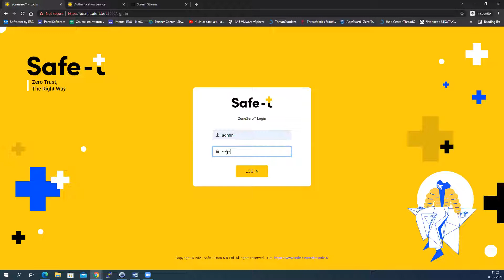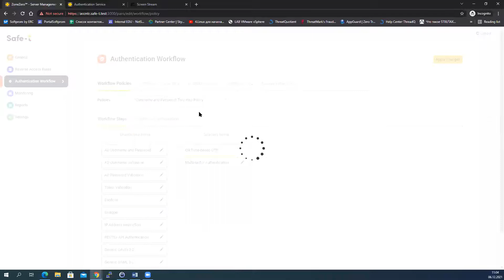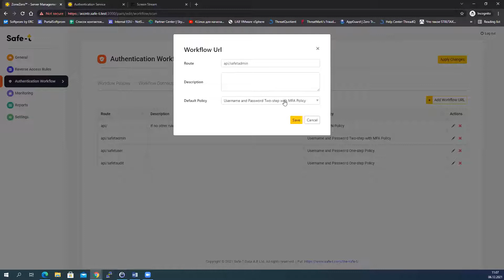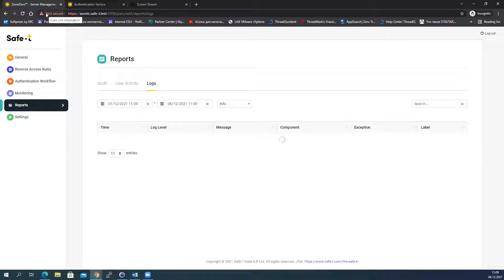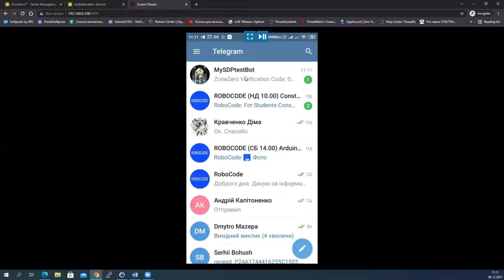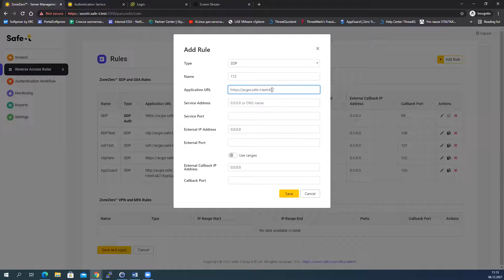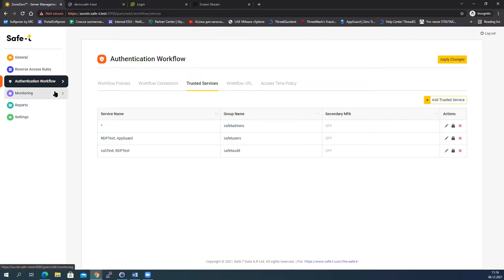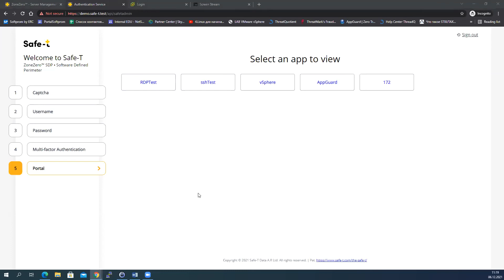Softprom Demo Monday: демонстрация решения Zero Trust Network Access (ZTNA) от Safe-T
Показываем, как современные компании управляют доступом к периметру на основе технологии нулевого доверия Zero Trust Network Access (ZTNA) на примере лучшего по версии Gartner ZTNA-решения от Safe-T. Подробнее о решениях

✌ Присоединяйтесь к SoftpromDemoMonday — демонстрации ИТ-решений в реальном времени по понедельникам.